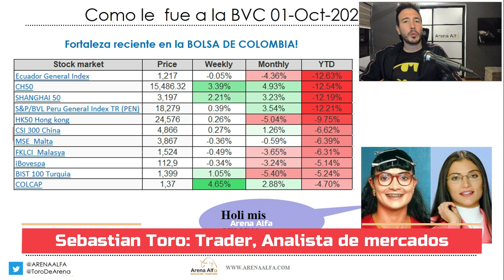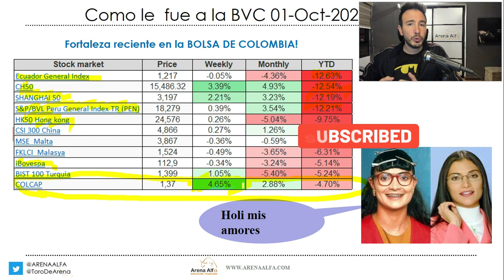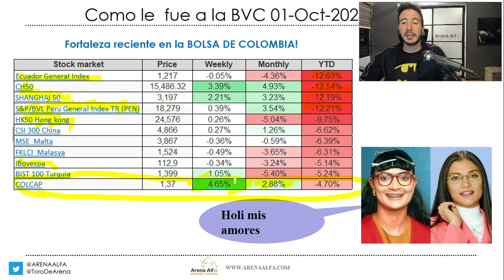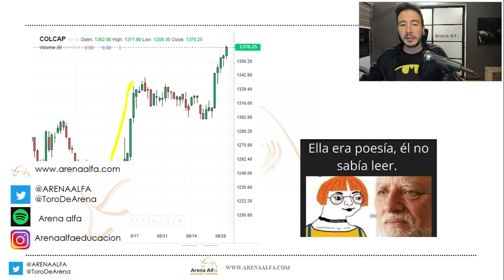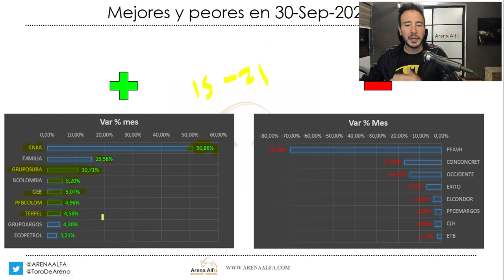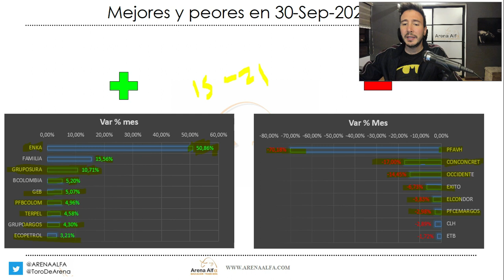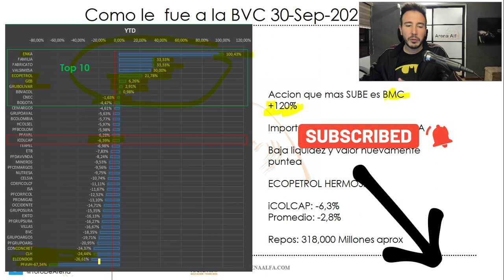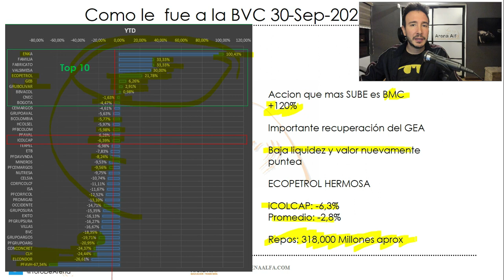Como van las acciones colombianas en BVC a Octubre 2021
Cual ha sido el desempeño de las acciones en la Bolsa de valores de Colombia BVC a Octubre 2021

Cuales son las acciones que mas suben y las que mas bajan en la bolsa de Colombia
Como van los repos en la BVC?
Como va la Bolsa de Colombia vs el mundo?
Como va la BVC vs la region? mexico, peru, chile y brasil?

ECOPETROL
BANCOLOMBIA
GRUPO SURA
GRUPO ARGOS
BANCO VILLAS
BBVA COLOMBIA
ISA
CELSIA
GEB
NUTRESA
CORFICOL
GRUPO AVAL
BANCO DE BOGOTA
DAVIVIENDA
AVIANCA
CLH
CEMARGOS
ETB
CONCONCRETO
GRUPO EXITO
EL CONDOR
MINEROS
TERPEL
PROMIGAS
FABRICATO
COLTEJER